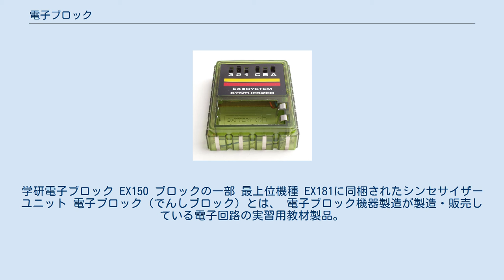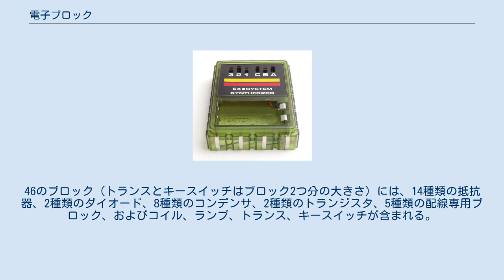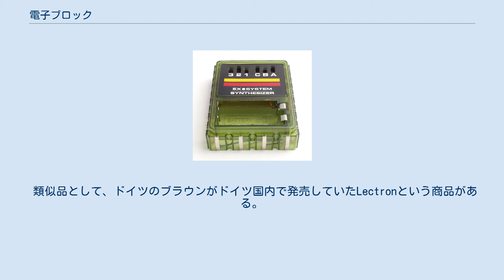電子ブロック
学研電子ブロック EX150 ブロックの一部 最上位機種 EX181に同梱されたシンセサイザーユニット 電子ブロック（でんしブロック）とは、 電子ブロック機器製造が製造・販売している電子回路の実習用教材製品。
 電子ブロック機器製造と、のちに業務提携した学習研究社（現・学研ホールディングス）がかつて発売していた、電子実験をする玩具。
 両者とも電子回路の初期教育用として使われていたが、1990年頃にはより汎用性の高い類似のソルダーレスブレッドボードに置き換わっている。
本項では後者を中心に記述する。
 あらかじめ電子部品や配線が組み込まれたブロックを並べることで電子回路を組んで実験が行える電子玩具。
初期には象牙色のブロックを並べてゆくDRシリーズ（1965年発売）と、半透明なブロックとピンを刺して配線して行く廉価版電子ボードのSRシリーズ（1968年発売）を発売しブームを呼んだ。
 その後、商品はブロックの抜き差しが小さな子供でも容易なSTシリーズ（1971年発売）へ改良された。
学研との業務提携後にSTシリーズをさらに改良し、よりファッショナブルになったEXシリーズ（1976年発売）でブームは最盛期を迎え、上位機種EX150では、150の電子実験を行えた。
なお、EXシリーズの最上位機種はEX150にシンセサイザーユニットを同梱して31の回路図を追加したEX181であり、さらにFMユニットが追加で販売されているので、回路図の数は計191回路となる。
 1981年に発売されたFXシリーズを最後に一旦生産が打ち切られた。
FXシリーズには基礎回路65+マイコン回路100のFX-マイコン R-165と、基礎回路65+サウンド・クロック回路80のFX-メロディ&ウォッチが存在する。
マイコン回路100は回路の組み替えはなく、マイコンユニットのプログラムが100種類用意されたものである。
マイコンユニット、クロックユニット＋サウンドブロックがそれぞれ別途販売されていたので、セットに付属しないユニットを買い足すと、基礎回路65+マイコン回路100+サウンド・クロック回路80の合計245回路の実験ができた。
 2002年にEX150の復刻版が発売され、さらにその復刻版オリジナル拡張キットとして「拡張キット光実験60」が発売された。
 EXシリーズは、A4程度の大きさの本体に48の差み口がある。
46のブロック（トランスとキースイッチはブロック2つ分の大きさ）には、14種類の抵抗器、2種類のダイオード、8種類のコンデンサ、2種類のトランジスタ、5種類の配線専用ブロック、およびコイル、ランプ、トランス、キースイッチが含まれる。
これらのブロックを48の差込口に差込み、回路を形成する。
作成できる回路には水位報知器、嘘発見器、明るくなると鳴るフォトラジオなどがある。
 2009年6月には大人の科学マガジン vol.24 の付録としてFX-マイコン R-165 のマイコンユニットを再現し外部入力を省略した4ビットマイコンGMC-4が発売された。
 2011年11月には大人の科学マガジン vol.32 の付録として電子ブロックminiが発売された。
ブロックはEXシリーズと同じ大きさで互換があり、5×5＝25個の電子ブロックと50種類の実験回路が組める、その他にこの電子ブロックminiを2組使うと回路や、製品版EXシリーズのブロックを追加してできる作例も紹介されている。
 類似品として、ドイツのブラウンがドイツ国内で発売していたLectronという商品がある。